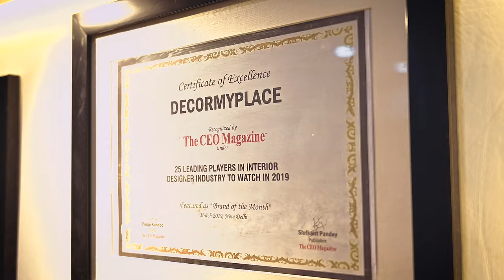decorMyPlace Office....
In the decorMyPlace, interior designing office, designers and architects are busy collaborating and brainstorming ideas for their latest projects. The office is filled with creativity and inspiration, evident from the mood boards, sketches, and color palettes adorning the surrounding walls.

Designers sit at their sleek workstations, equipped with dual monitors and design software like cad, sketch up, 3d Max, Maya etc, bringing their visions to life. They passionately discuss project details, considering factors such as space planning, material selection, and lighting design.

The office buzzes with activity as frequent client meetings take place in dedicated conference rooms. These rooms feature large presentation screens and comfortable seating, creating an inviting atmosphere for productive discussions.

Throughout the office, design samples, fabric swatches, and product catalogs are neatly organized in shelves and display cabinets. These resources serve as a visual reference for designers when selecting the perfect materials, finishes, and furnishings for each project.

Collaboration zones are strategically placed, offering relaxed seating areas and whiteboard walls for impromptu brainstorming sessions. Here, creative minds come together to bounce ideas off one another, fueling innovation and pushing the boundaries of design.

The office also features a well-equipped material library, housing an extensive collection of laminates, veneers, back painted glasses, acrylics, flooring samples, wallpaper options, and paint colors. Designers and clients can explore different textures, patterns, and finishes, ensuring they find the perfect fit for each project's unique style.

Natural light floods the office, thanks to strategically placed windows and skylights, creating a welcoming and energizing ambiance. Plants and greenery add a touch of nature to the space, fostering a sense of well-being and connection with the outdoors.

In the break area, designers unwind and recharge, enjoying a cup of coffee or engaging in casual conversations. The space is designed with comfortable seating, offering relaxation and moments of respite amidst the creative flurry.

Overall, the present tense paints a picture of a vibrant and dynamic interior designing office, where passion, collaboration, and innovation thrive. It is an environment that fosters creativity, cultivates client relationships, and delivers remarkable design solutions.